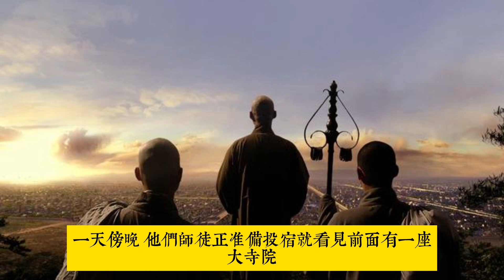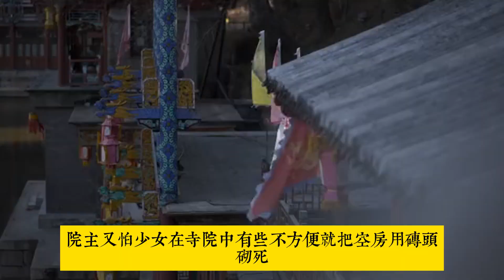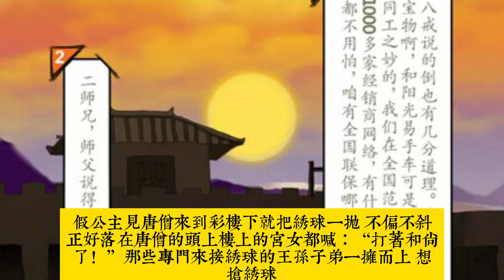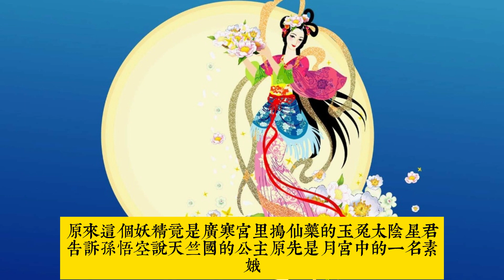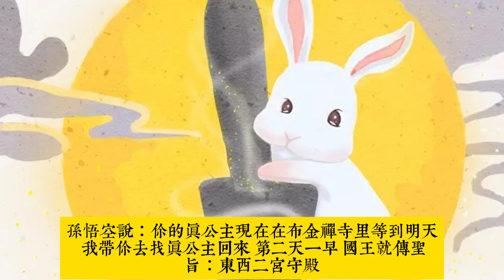白話西遊記 第三十七回 豚國招親逢玉兔 - 黑神話: 悟空背後的故事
輕鬆聽故事，從容走出情感困惑。当前具有壓倒性好評的《黑神話：悟空》是一款以中國神話為背景的動作角色扮演遊戲。在游戲中玩家將扮演一位“天命人”，爲了探尋昔日傳奇的真相，踏上一條充滿危險與驚奇的西游之路。而其背後的神話故事《西遊記》是中国古代第一部浪漫主义章回体长篇神魔小说，主要描寫了孫悟空出世及大鬧天宮後，遇見了唐僧、豬八戒、沙僧和白龍馬，西行取經，一路上歷經艱險、降妖伏魔，經歷了九九八十一難，終於到達西天見到如來佛祖，最終五聖成真的故事。